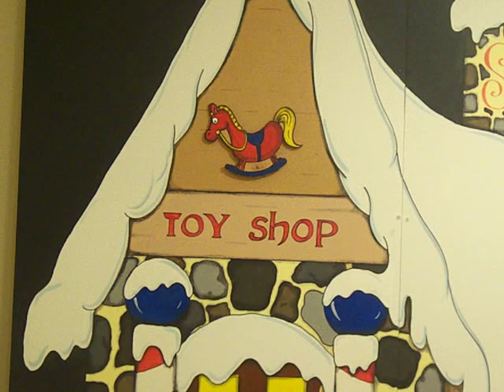2009 Christmas display - background Toy Shop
This is one of the two backdrops for my 2009 Christmas display.  It is 8 feet tall by 8 feet wide.  It is made of Coroplast (plastic cardboard) and attached to wooden frames built out of treated 2 x 2's.  It is all hand painted.